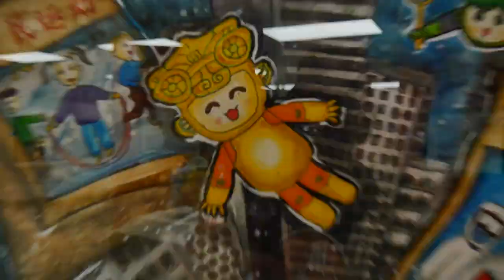I created a GIANT logo for Hangzhou-Indy Sister Cities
I was commissioned to create a giant logo for Sister Cities Committee's exhibition at the International Marketplace Coalition.